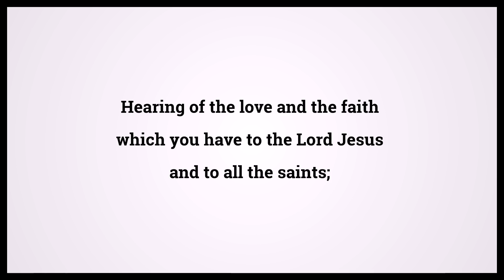Holy Bible Philemon 1:5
Video shows Holy Bible Philemon Chapter 1 Verse 5: Hearing of the love and the faith which you have to the Lord Jesus and to all the saints; Powered by MaryTTS. Text taken from Bible in Basic Edition. Bible Philemon 1:5 Bible Learning, what Bible verse says.